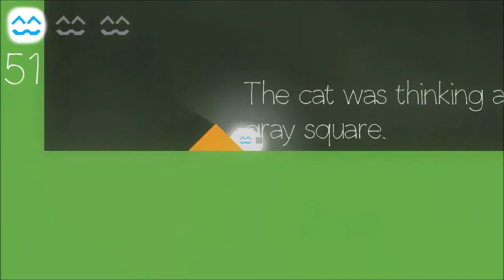Cats are liquid #6 The most British swearing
Wow, my voice XD Introducing sick Abi XD

Cats are Liquid is a minimalistic 2D platformer about a cat with the ability to transform into liquid.
And there's a story, but I don't know where the story is going, it makes me sad ._.